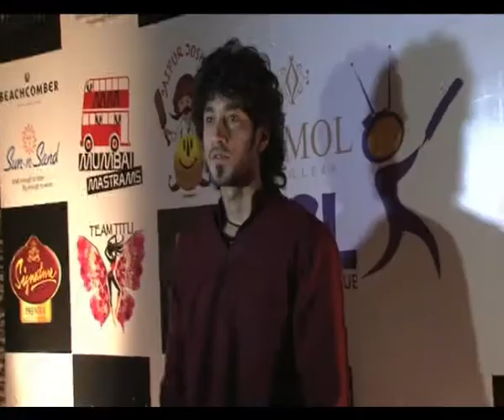TV actors to play cricket now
After Celebrity Cricket League for Bollywood, Box Cricket League has come for the TV stars. The league was announced Tuesday in Mumbai and the event was attended by a horde of popular faces of TV who will play for their respective teams in BCL.